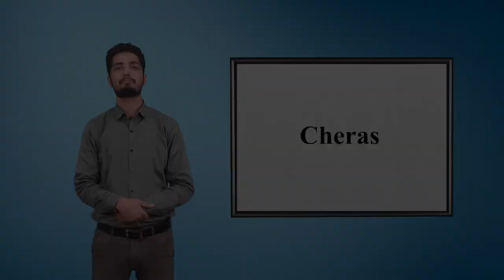Cheras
Subject: Social Science (History)
Class: Class VI
Book name: Our Pasts-I